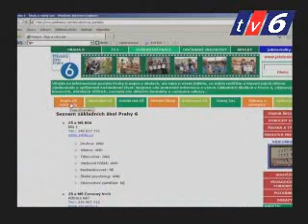Portály o školách a školkách na Facebooku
Internetové portály Prahy 6 a jsou nyní i na facebookové síti.